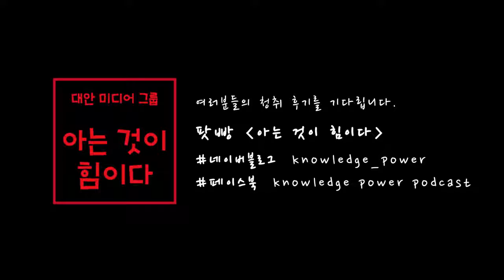[금강요정과 양군의 4대강 이야기 #2] 60만마리의 물고기 떼죽음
국내 최고의 4대강 전문 탐사인 금강요정 김종술 기자와 대전-충남 녹색연합 양흥모 사무처장이 들려주는 4대강 이야기

- 수심 6미터를 위한 준설작업, 그리고 60만 마리 물고기의 떼죽음
- 용존산소량의 감소로 인한 질식사로 추정되나 정부는 이 떼죽음의 원인은 알 수 없으나 4대강 사업으로 인한 것은 아니라고 발표
- 한강, 낙동강, 영산강 및 일본의 사례
- 바뀌어가는 생태계, 유일한 해결책은?

진행: 정진호(아는 것이 힘이다 PD)
패널: 김종술(오마이뉴스 시민기자), 양흥모(대전-충남 녹색연합 사무처장)